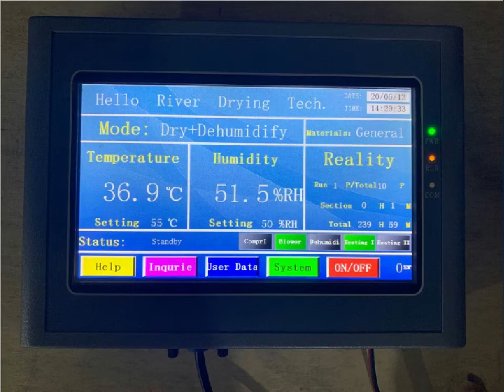Hello River Brand Charcoal Briquette Drying Kiln Oven Incense Stick Drying Machine Heat Pump Dryer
Charcoal briquette dryer takes advantage of the reversed Carnot principle, absorbing the heat from around and sending the heat to the materials which will be dried. This kind of dryer is mainly composed of heat pump dryer and drying chamber. This dryer will be controlled by touch screen controller, and the temperature can be adjusted. It has low electric consumption.Heat pump charcoal dryer machine is energy saving, only need to use electric, through the surrounding environment to absorb heat, and then through the heat pump compressor, the heat transferred to the dryer inside.The working principle is similar with air conditioning,it has dehumidification, drying, cooling, you can adjust the temprerature and humidity.The charcoal briquette dryer can dry different type charcoal briquette, such as shisha hookah charcoal, BBQ charcoal briquette, charcoal balls briquette etc, it also can used for drying other type materials.

For more info about Hello River Drying Tech. or contact David Deng by Whatsapp Account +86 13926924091 or Wechat: swdeng2012